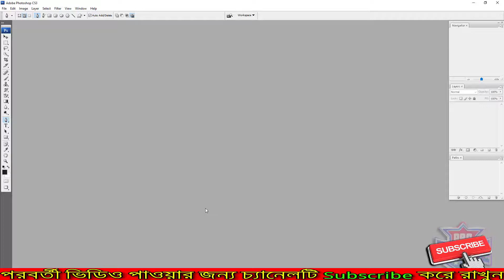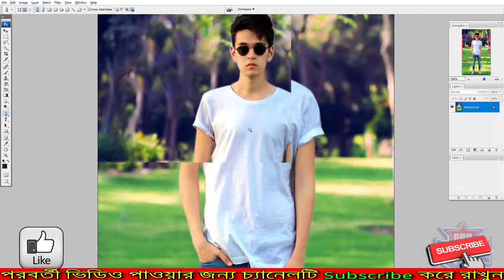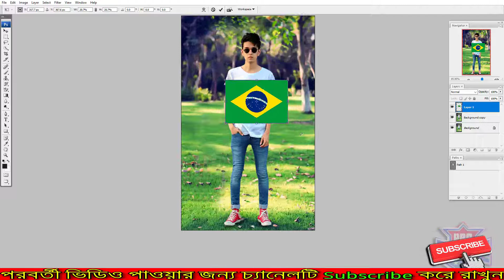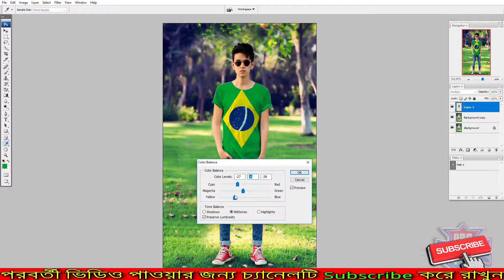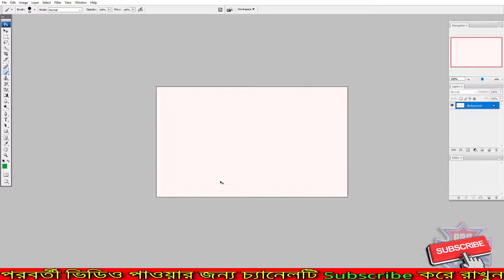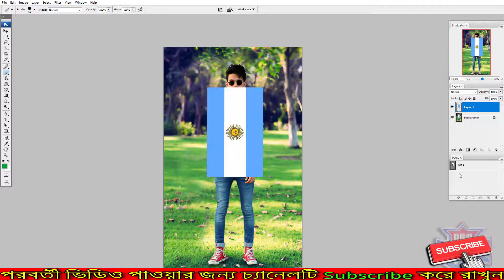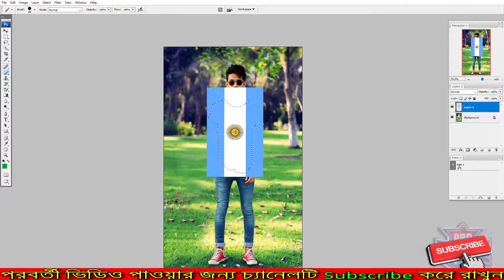how to put world cup 2022 Flag on t-shirt in photoshop bangla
how to put world cup  Flag on t-shirt in photoshop bangla

Print Design · Manipulation · T-Shirt Design · Poster Design · Portfolio · Buy Design ... In particular, during the World Cup Football 2018, World Cup Cricket 2019. This tutorial is ... In this step we need to apply "Black and White" effect on the image. ... Now open the Flag image in a new window of Photoshop.

Today I will show you how to paint Flag in t-shirt without going to Parlor. Only using Photoshop. For this action, don't need any special or paid plugins or filter.
Sometimes we need to paint anything in our face, Flag and Tattoo for upload social media. In particular, during the World Cup Football 2018, World Cup Cricket 2019. This tutorial is most helpful and recommend for them.
Welcome to Professional Creative channel . This channel is creative Grahpic's tutorial you can learn Photoshop creative as well as other Graphic's software . so stay with us and keep creating
ঘরে বসে খুব সহজে প্রফেশনাল ভাবে  graphics design শিখুন Peofessional Creative এ .
অতি সহজে ফটোশপের বিভিন্ন কমান্ড,টুল,লেয়ার,মাস্ক,গ্রেডিয়েন্ট ইত্যাদি ফটোশপের খুটিঁনাটি সহ সম্পূর্ন শিখতে পারবেন সম্পূর্ণ বাংলা ভাষায়।